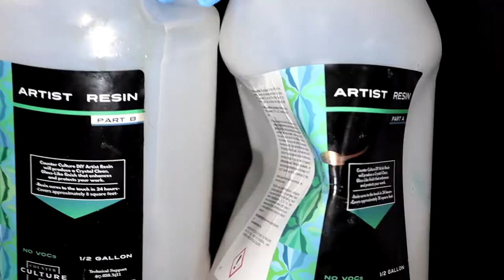How to Marble A Black and White Geode Tray with Artist Sarah James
Artist Sarah James shows us how she created a marble geode tray with a CCDIY Silicone Mold.